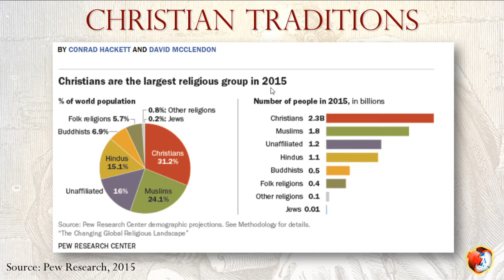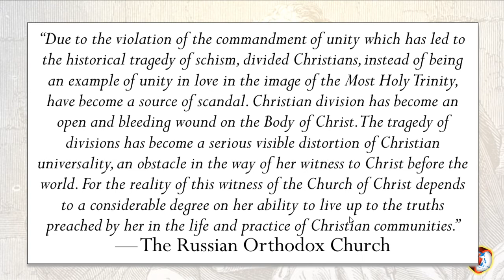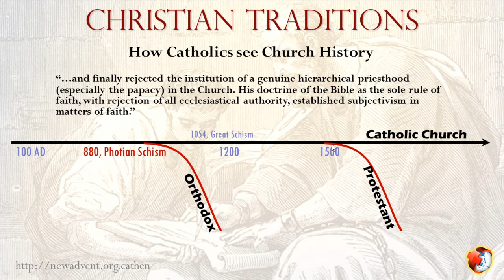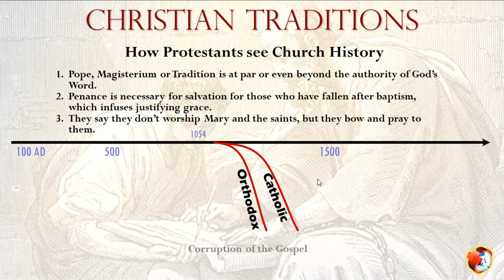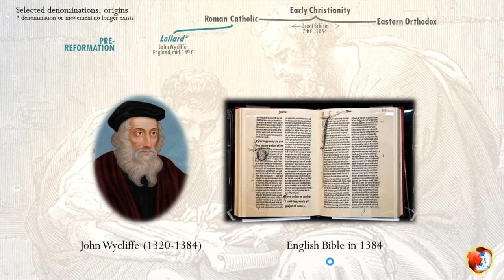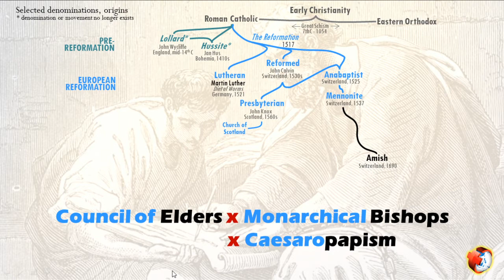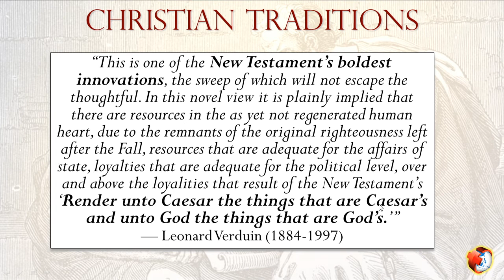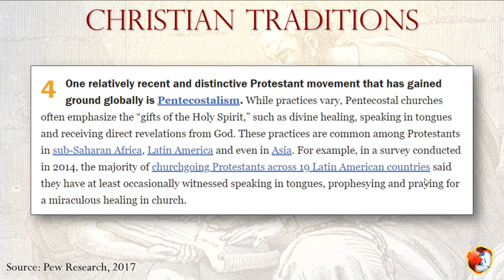ITT - Introduction to Theology 5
What sets the 3 major Christian traditions in the world apart from each other;  and what about the Protestant sub-traditions?